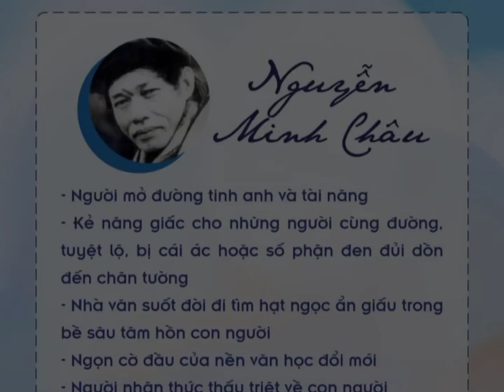Các từ thay thế cho tên tác giả NV12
Nguồn
⛅️ 𝓗𝓮𝓵𝓵𝓸 𝓯𝓻𝓲𝓮𝓷𝓭𝓼, 𝓶𝔂 𝓷𝓪𝓶𝓮 𝓲𝓼 𝓠𝓾𝔂𝓷𝓱 𝓐𝓷𝓱 𝓘 𝔀𝓪𝓼 𝓫𝓸𝓻𝓷 𝓲𝓷 𝟚𝟘𝟘𝟞. 𝓦𝓮𝓵𝓬𝓸𝓶𝓮 𝓽𝓸 𝔂𝓸𝓾𝓻 𝓬𝓱𝓪𝓷𝓷𝓮𝓵